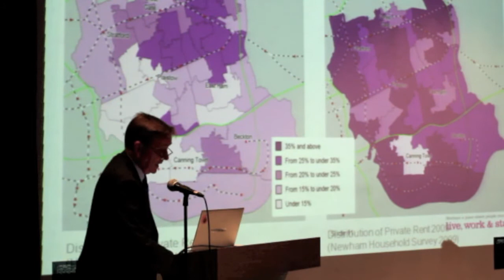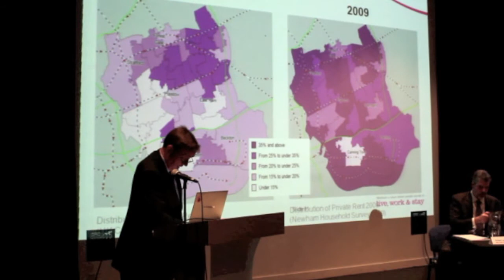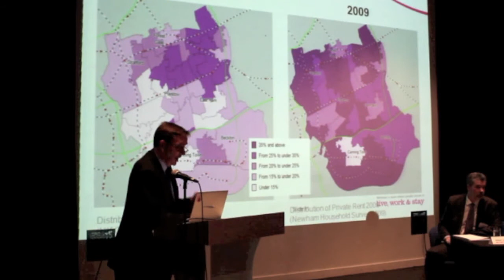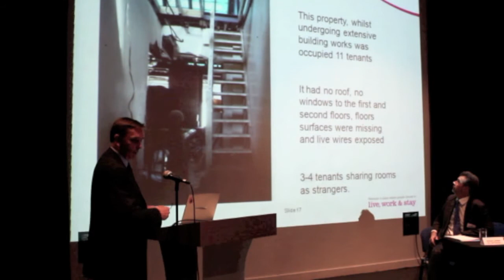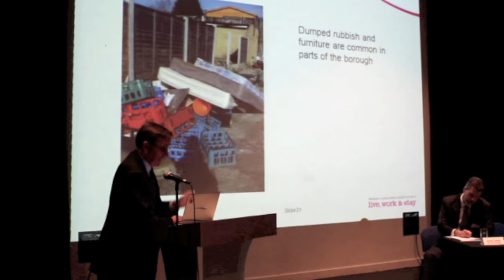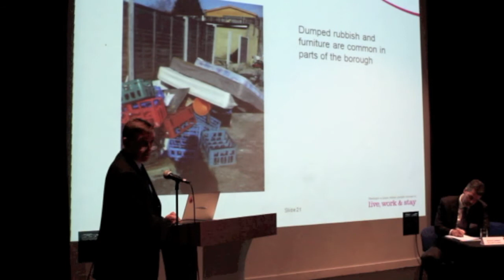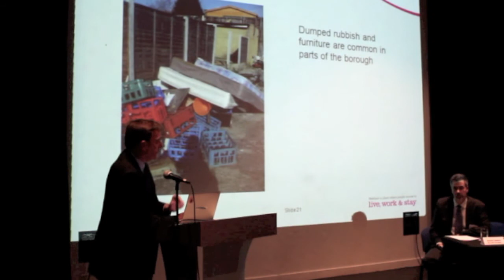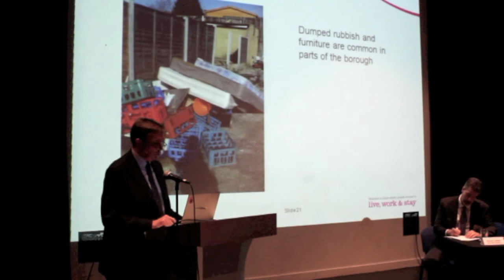Sir Robin Wales outlines Newham's landlord licensing plans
Mayor of the London Borough of Newham, Sir Robin Wales, speaking at the NLA East London Branch meeting in Stratford.